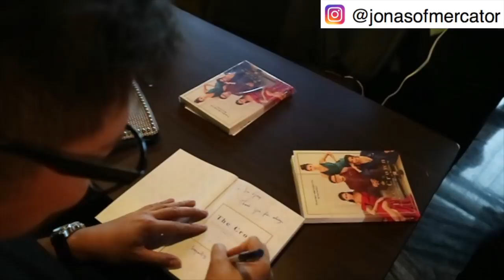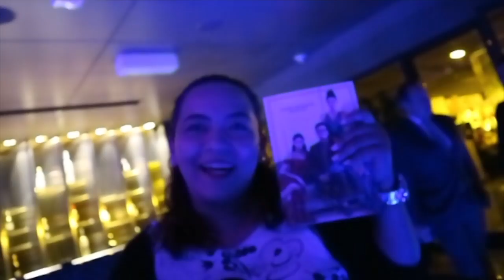How to be a Beauty Queen? The Crown VLOG 8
Congrats to Jonas Gaffud and Aces & Queens! Please buy The Crown book and learn how to be a beauty queen!